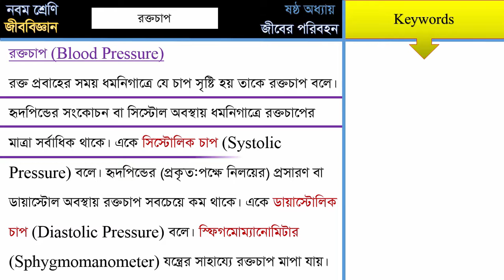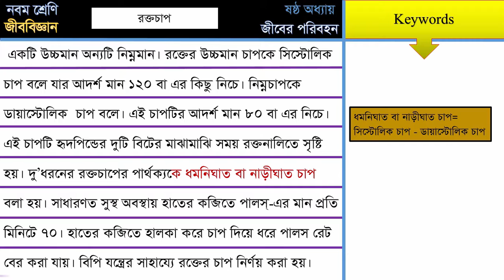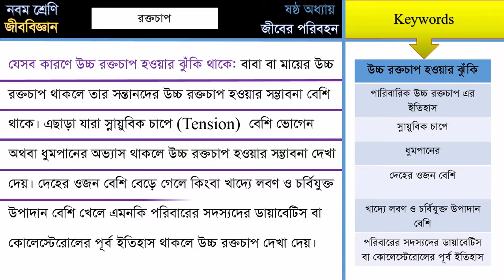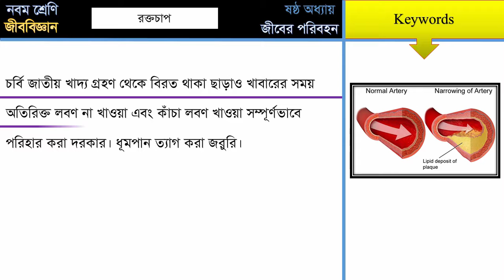6_9 রক্তচাপ